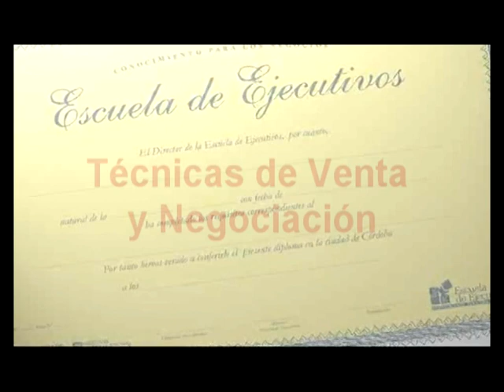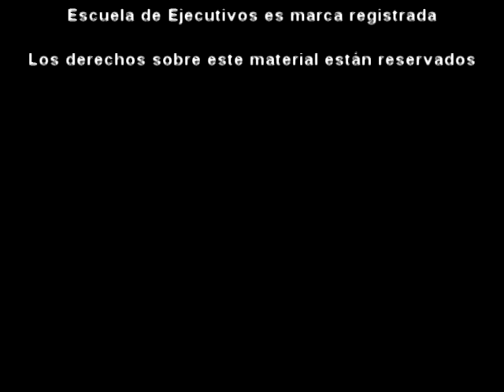Diplo Ventas - Mod 1- Parte 2 - Video 02 - Preparacion de la venta (05:04)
Diploma Ejecutivo en Técnicas de Venta y Negociación - Módulo 1 - Parte 2